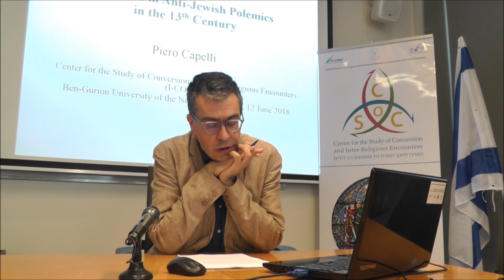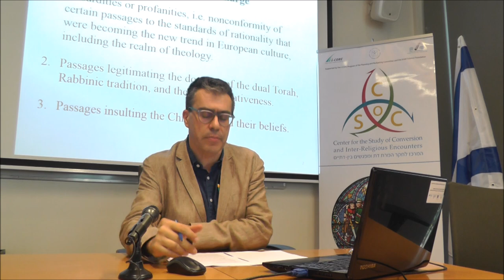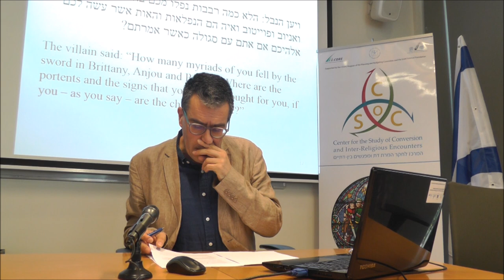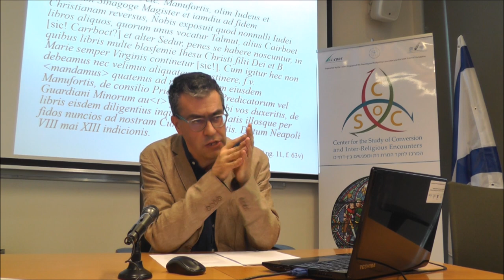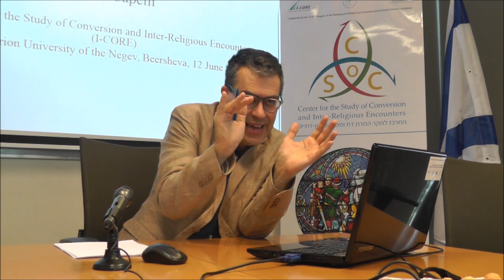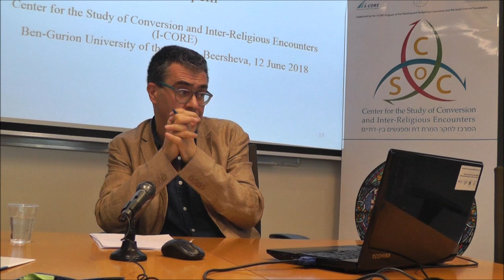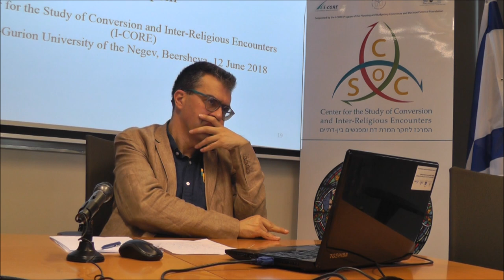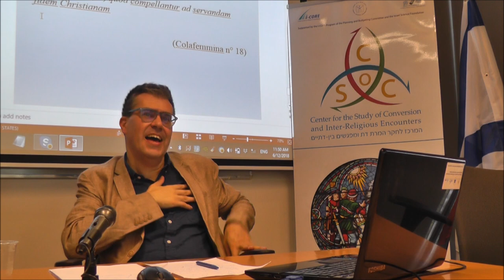On Jewish-Christian Disputation in the European Middle Ages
The seminar (in English) was given by Prof. Piero Capelli from Ca' Foscari University of Venice, as part of the activity in the Center for the study of Conversion and Inter-Religious Encounters at BGU (June 12th, 2018).